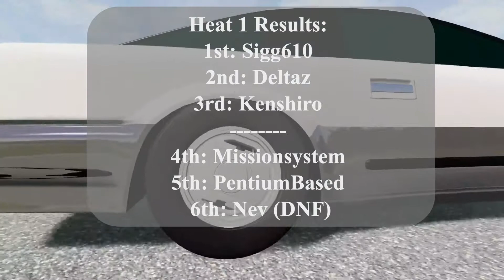Automation Live Racing #3: 80's GT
Automation Live Racing: The event where we design cars from the ground up in Automation and race them in BeamNG multiplayer. This is event #3, 80's era GT cars on Hirochi Raceway Medium Circuit.

00:00 Pre-race

5:13 Heat 1

13:29 Heat 1 Finished

15:04 Heat 2

22:10 Heat 2 Finished

22:35 Heat 3: Losers Heat

26:36 Heat 3 Finished
27:00 Heat 4: Championship Heat
31:50 Heat 4 Finished